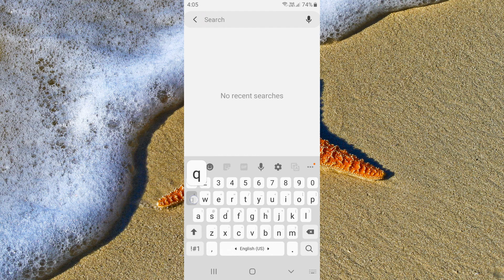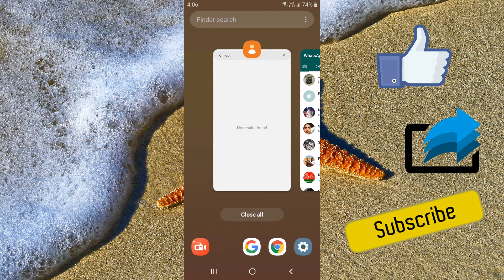How to Hide WhatsApp Profile for Specific Contact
How to Hide WhatsApp Profile for One Contact। एक कांटेक्ट के लिए व्हाट्सएप प्रोफाइल कैसे छिपाएं